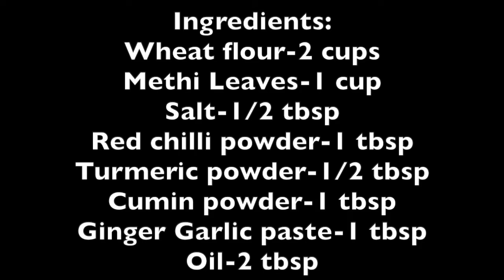How to make Methi/Fenugreek Parata?